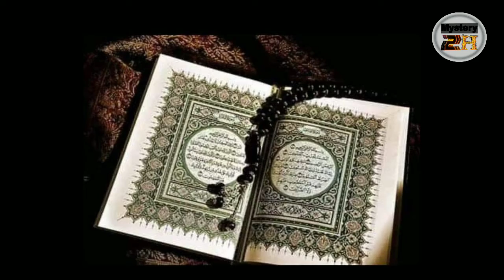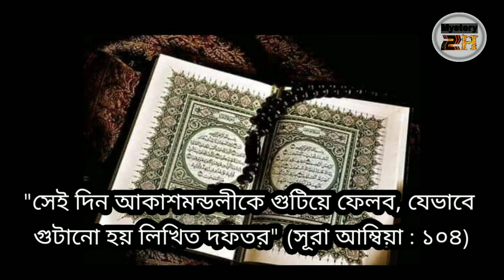পৃথিবী সৃষ্টি সম্পর্কে কী বলা আছে পবিত্র কুরআনে? || Big bang theory in Quran! m2h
পৃথিবী সৃষ্টি  সম্পর্কে কী বলা আছে পবিত্র কুরআনে? || Big bang theory in Quran!